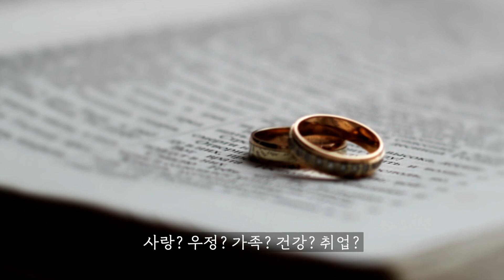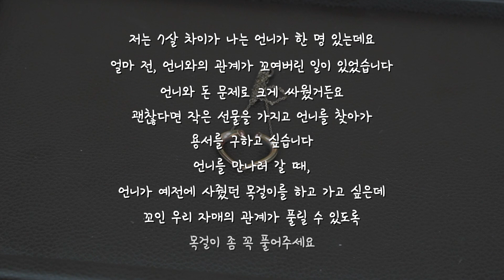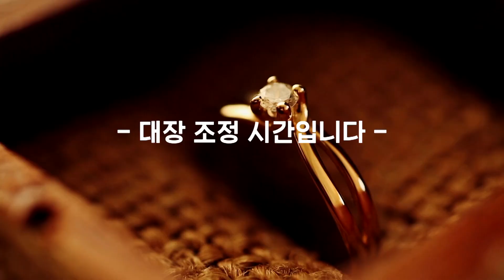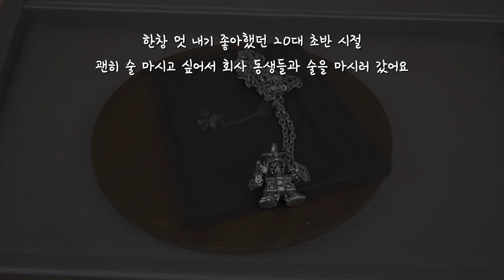김숙의 꼬인 티파니 목걸이 / 건담 목걸이 풀기 | 숙은방 Ep.1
김숙티비의 야심찬 프로젝트
당신의 꼬인 인생 풀어드립니다💎
목걸이를 풀어야 내 인생도 풀린다!!(암튼 풀려요)

여러분 집에 짱박혀 있는 꼬인 목걸이를
황금손 김숙이 풀어드려요
추가로 반짝반짝하게 세척 서비스까지!!✨

📌숙은방 목걸이 의뢰방법
꼬인게 잘보이는 내 꼬인목걸이 사진과
목걸이에 얽힌 사연 또는 하소연을 적어서
추첨을 통해 연락 드립니다!